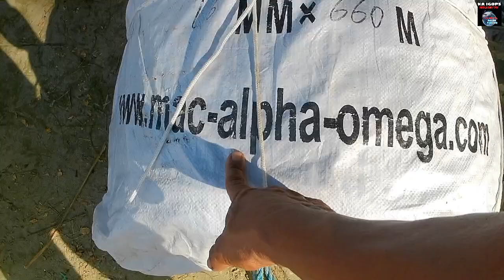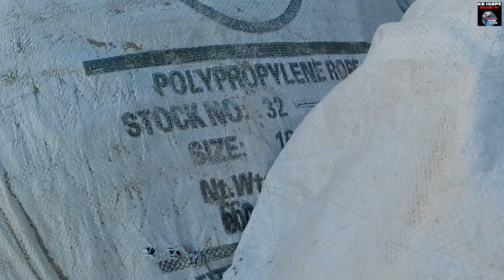Boya pang Pacific